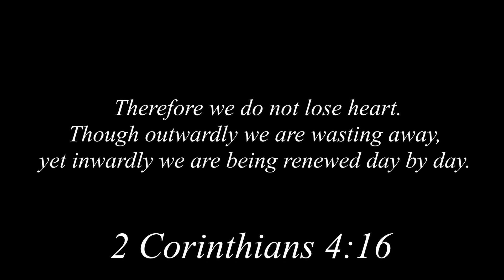THE MOST RAGE INDUCING HORROR GAME I'VE EVER PLAYED!!! - Cut Short Horror Game